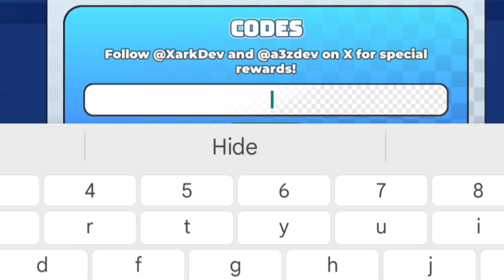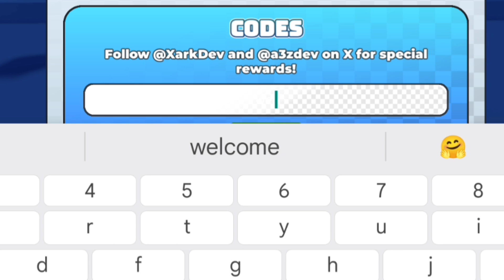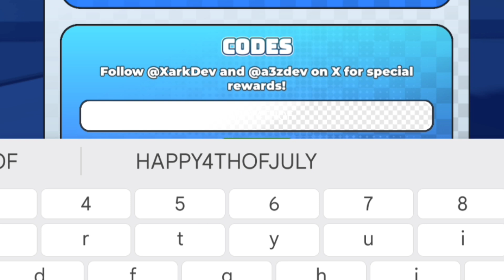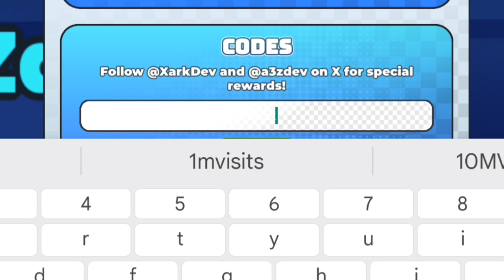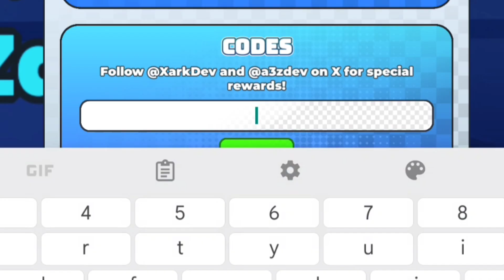*NEW UPDATE* ALL WORKING CODES FOR TOILET WARS TOWER DEFENSE ! ROBLOX TOILET WARS CODES 2024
*NEW*ALL WORKING CODES FOR TOILET WARS TOWER DEFENSE - ROBLOX NEW CODES 2024

*NEW* CODES FOR TOILET WARS TOWER DEFENSE IN 2024 - TOILET WARS TOWER DEFENSE CODES  ⚠️UPDATE! CODES⚠️ TOILET WARS TOWER DEFENSE CODES 2024 - ROBLOX TOILET WARS TOWER DEFENSE CODES -  twtd CODE

&amp;. if you faced expire codes. &amp;
       If codes are not work in your game. So please watch my latest video. And get new working codes.
Thanks 💕💕
Please

Related searches) :-
☑️ TOILET WARS TOWER DEFENSE CODES
☑️TOILET WARS TOWER DEFENSE  august codes
☑️ TOILET WARS TOWER DEFENSE codes 2024
☑️New codes for TOILET WARS TOWER DEFENSE
☑️Roblox TOILET WARS TOWER DEFENSE codes
☑️TOILET WARS TOWER DEFENSE